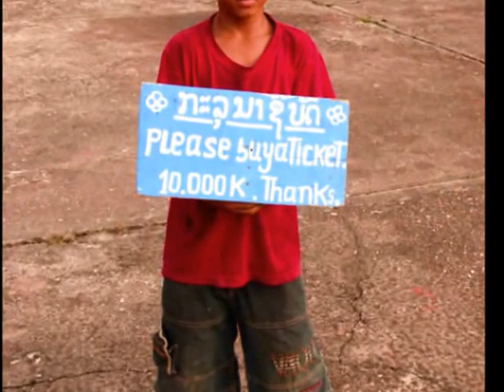Luang Prabang, the monks of the Wat Mai Luang - roundtheworld 1.150